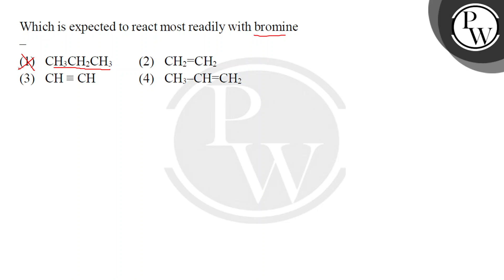Which is expected to react most readily with bromine ?....